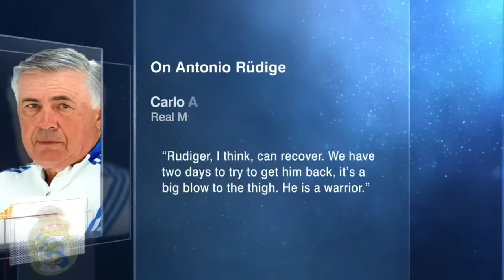Just HOW do you guard Jude Bellingham?! 🤷‍♂️ Frank Leboeuf chimes in | ESPN FC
The ESPN FC panel preview the LALIGA matchup between Real Madrid and Atletico Madrid and detail just how you can stop Jude Bellingham.